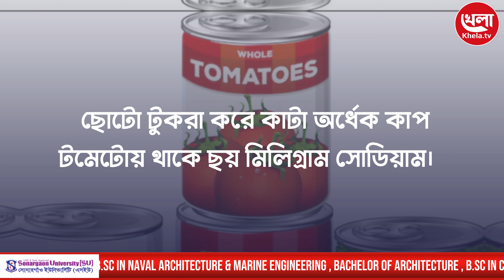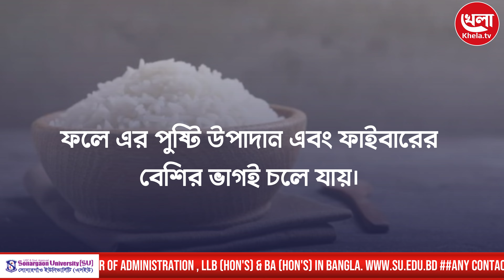যেসব খাবার হৃদরোগের ঝুঁকি বাড়ায় | Khela TV